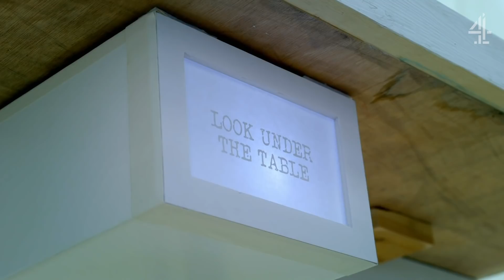Taskmaster Makes The Contestants Look FOOLISH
The contestants attempt to build a bridge out of spaghetti and Richard Osman takes issue with a trolley.